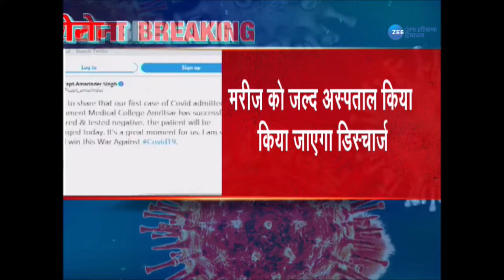Punjab में Corona का एक patient हुआ ठीक, मरीज़ की ताजा Report आई Negative